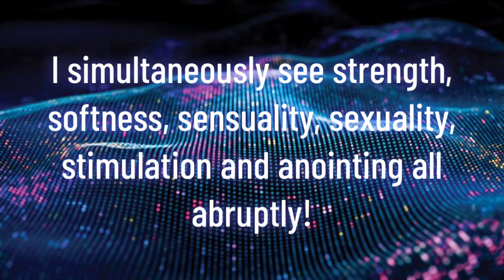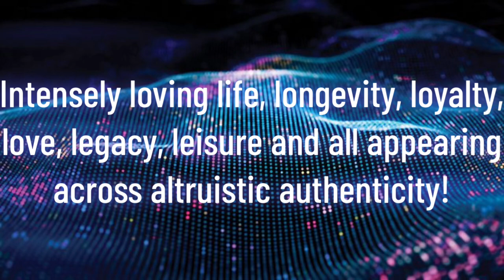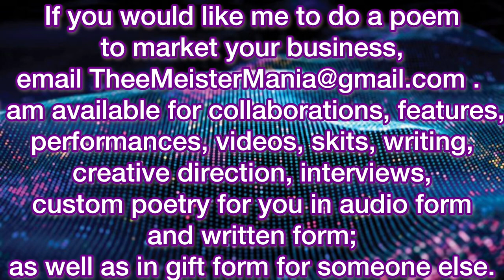Title: Beauty Bestowed | Poem By: Thee Meister | Who Is Thee Meister? | Thee Meister Has Spoken